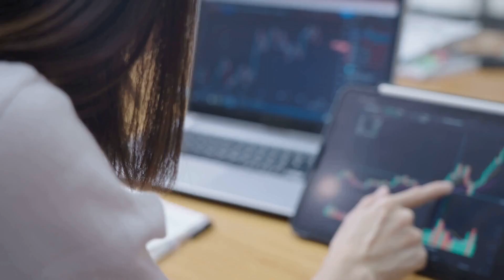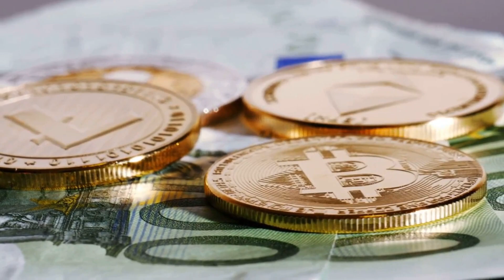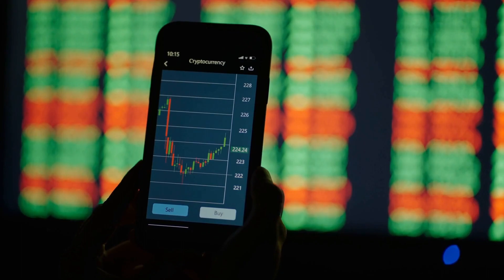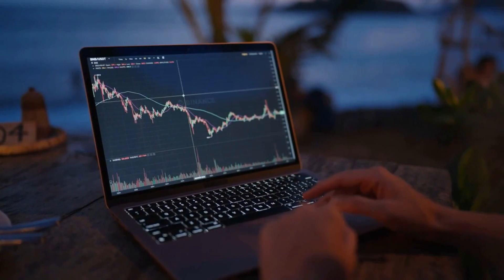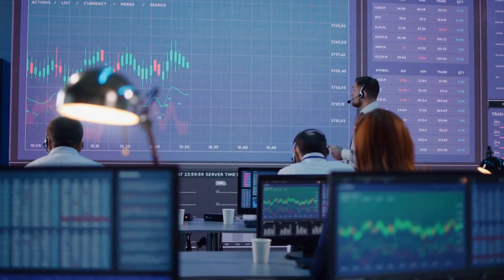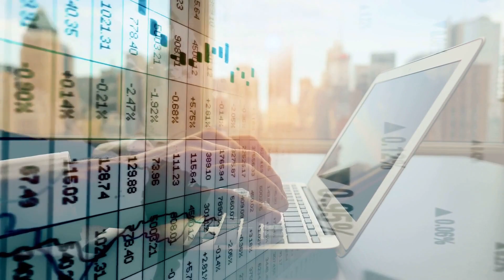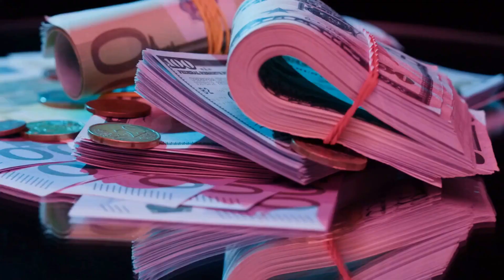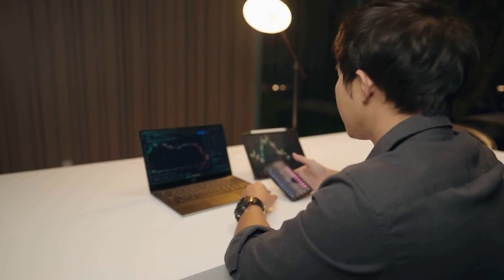Cardano Price Now! - ADA Coin Price Prediction Technical Analysis Latest News Today!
Cardano Price Now! - ADA Coin Price Prediction Technical Analysis Latest News Today! In this video I talk about the Cardano ADA Cryptocurrency price and carry out a technical analysis. I also talk about our ADA Coin Elliott Wave count and discuss where the price could be going next.

Cardano is a decentralized blockchain platform that aims to provide a secure, scalable, and sustainable infrastructure for building decentralized applications (dApps) and smart contracts. It was created by Charles Hoskinson, one of the co-founders of Ethereum, and is named after the Italian polymath Gerolamo Cardano.

Cardano is designed to be highly adaptable and able to evolve over time through a process of peer-reviewed research and community-driven governance. It uses a proof-of-stake (PoS) consensus algorithm called Ouroboros, which is energy-efficient and allows token holders to participate in the validation of transactions and blocks.